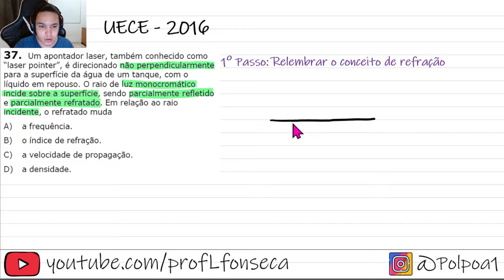UECE 2016 - Um apontador laser, também conhecido como “laser pointer”, é direcionado não perpendicul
Um apontador laser, também conhecido como “laser pointer”, é direcionado não perpendicularmente para a superfície da água de um tanque, com o líquido em repouso.

O raio de luz monocromático incide sobre a superfície, sendo parcialmente refletido e parcialmente refratado. Em relação ao raio incidente, o refratado muda